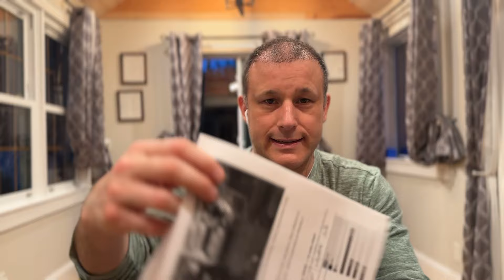Fed Holds Rates: Prepare for Higher Inflation.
The federal reserve didn't change rates today, as high inflation persists.  Lower interest rates leads to higher inflation.  Federal reserve needs to raise interest rates, not lower them.

In this video, we discuss the latest decision by the Federal Reserve to keep interest rates low, 5.5%, and explore the potential impact on the economy in 2024. Find out how this decision might shape the future economic landscape and what it could mean for businesses and individuals. Stay informed with our analysis and predictions!

Hey there, welcome back to the channel! Today, we've got some big news to discuss. Did you know that the Federal Reserve has decided to keep interest rates low? Yep, you heard that right! And this decision is going to have a major impact on the economy in 2024.

Now, let's dive into our topic for today: "Fed Rates Stay Low! Economy Predictions 2024." It's crucial to understand just how significant the Federal Reserve's decision on interest rates is for the overall economic landscape.

As we delve deeper into this topic, we need to address the challenges and potential consequences that come with the Fed's choice to maintain low interest rates in 2024. This decision can have far-reaching effects on various aspects of the economy.

Let's take a closer look at how these low interest rates might influence borrowing, spending, investments, and the overall economic growth in 2024. It's essential to understand the intricate ways in which these rates shape the financial behaviors of individuals and businesses alike.

Now, here comes the key moment – the climax of our discussion. We're going to highlight some key insights and predictions about how the economy is expected to perform with the continuation of low Fed rates in 2024. This insight is crucial for understanding the potential trajectory of the economy in the upcoming year.

In wrapping up our discussion, it's essential to summarize the main points we've covered today. The significance of the Federal Reserve's decision on interest rates for the economy in 2024 cannot be overstated. It's a pivotal factor that will shape the economic landscape for the foreseeable future.

Lastly, I want to hear from you! What are your thoughts on the impact of low Fed rates in 2024? Make sure to share your opinions in the comments below. Your support means the world to me!

That's a wrap for today, folks. Thanks for tuning in, and I'll catch you in the next one.

fomc C
interestrates Rates
inflation Rate Decision
inflationrate n
stockmarket Market
economiccrisis Outlook
economicconditions Trends
Market Analysis
federalreserve Reserve
assetinflation Rate Policy
truth Forecast
centralbank Bank
fedinterestrates Rate Hike
investingtips g
economyupdates Predictions
fiscaldeficit Rates
financial Markets